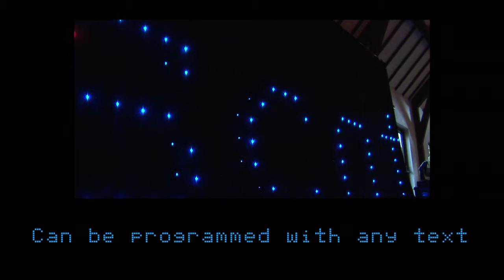LED Vision Curtain - Agent version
Brand new LED Vision Curtain available now. Contact your event organiser for details.